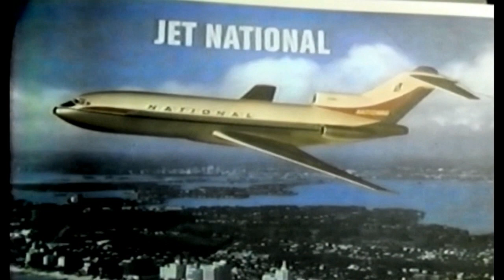The Clara Ward Singers - The Mike Douglas Show 10 12 1967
The Clara Ward singers were a multi generational gospel group that toured the world. Here they are on the Mike Douglas Show. I have edited out the time code. I am not familiar with this group and only came upon them based on a fan request. Please share your knowledge of the group, the songs featured, etc. below in the comments. I may incorporate your comments into the title and/or description. From comments: Here we have Vermettya Royster, Mildred Means, Madeline Thompson, Malvilyn Statham, Clara Ward, and Tyrone Scott at the organ.

Set List:
1) Joshua Fit the Battle of Jericho - lead: Malvilyn Statham
2) Swing Low Sweet Chariot - leads: Clara Ward & Madeline Thompson
3) He's Got the Whole World in His Hands - lead: Vermettya Royster
4) When the Saints Go Marching In - lead: Clara Ward